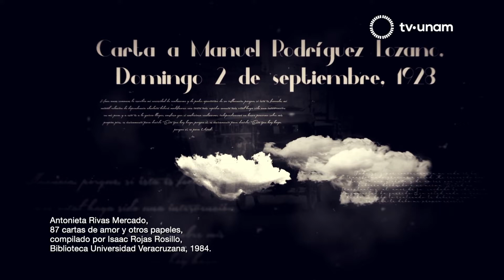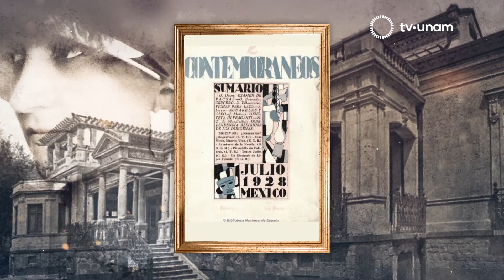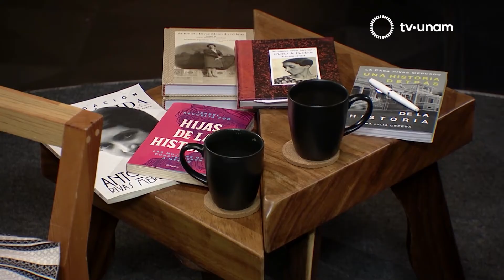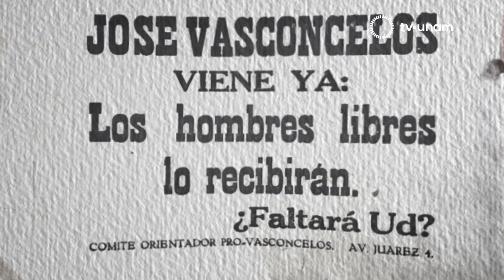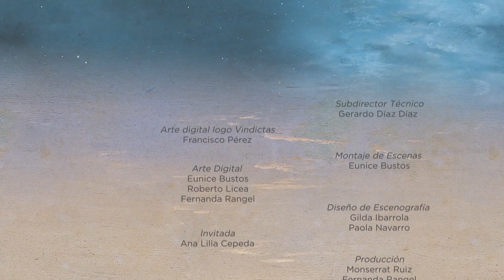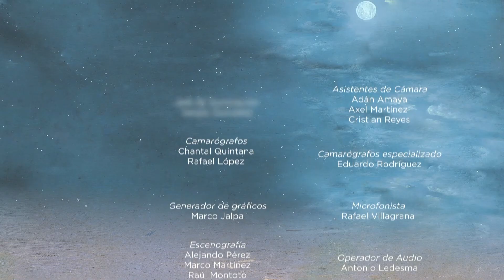Antonieta Rivas Mercado